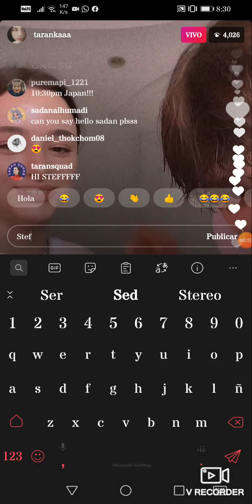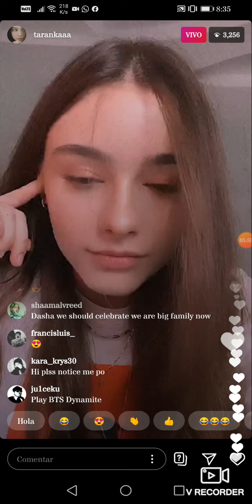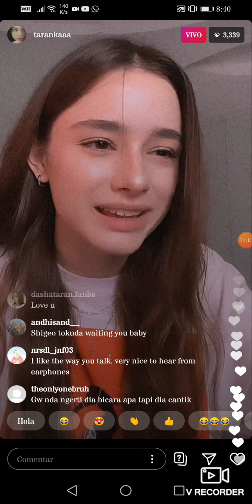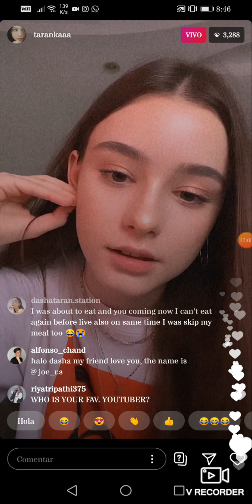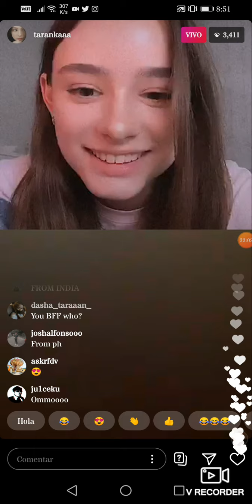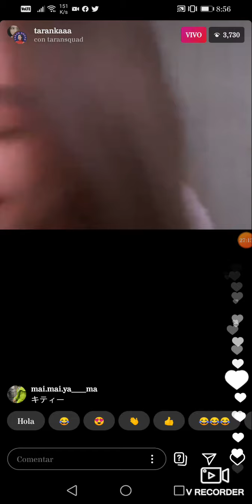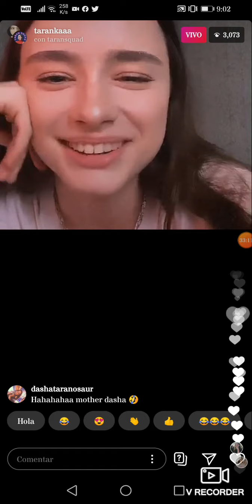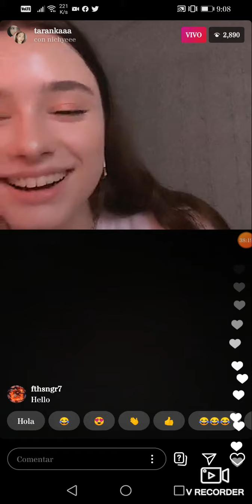Dasha Taran IG Live 29/09/2020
Live with Dashans 🤣🤣🤣
Omg what happened here???